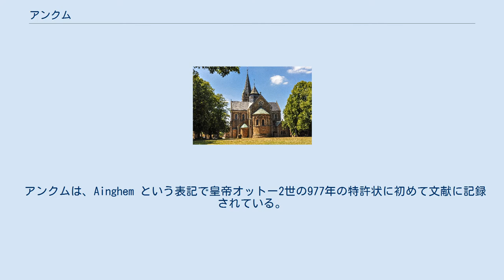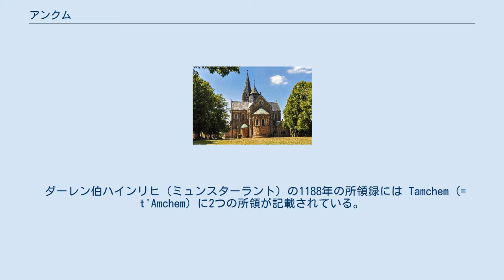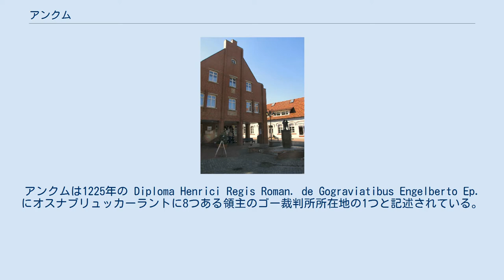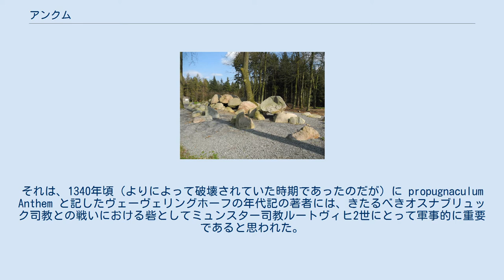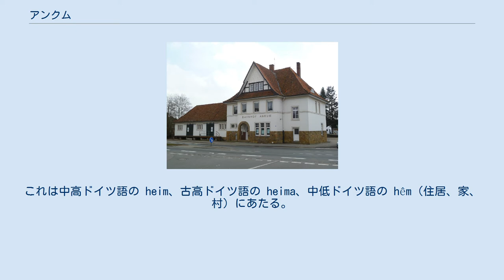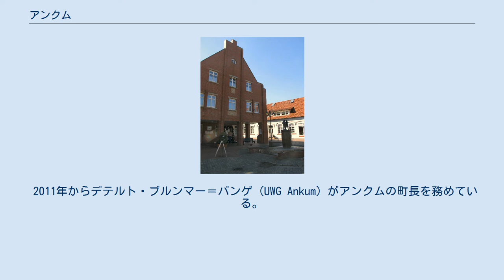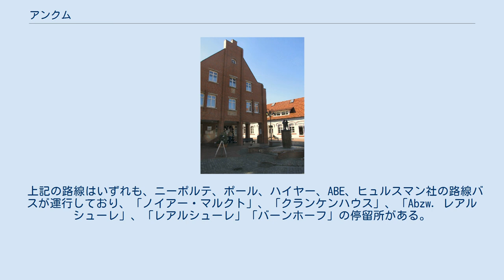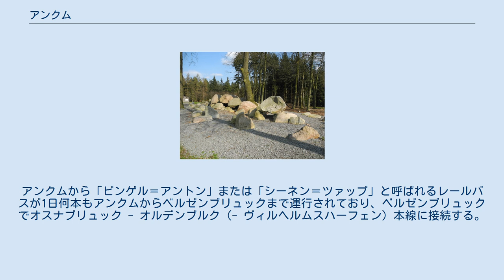アンクム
アンクム (ドイツ語: Ankum) は、ドイツ連邦共和国ニーダーザクセン州オスナブリュック郡北部のザムトゲマインデ・ベルゼンブリュックを構成する町村（以下、本項では便宜上「町」と記述する）である。
 アンクムは、オスナブリュックの北約 35 km、トイトブルクの森北部＝ヴィーエン山地自然公園北部の森に覆われた丘陵地（アンクム高地）に位置している。
 アンクムは、北はケッテンカンプおよびノルトルプ、東はベルゼンブリュックおよびアルフハウゼン、南はブラームシェ、西はメルツェンおよびエッガーミューレンと境を接している（以上、いずれもオスナブリュック郡）。
 アンクムは歴史的な市場町であり、かつては主に織布類、現在も家畜の取引が行われている。
 アンクム町内グルムフェルトに遺る巨石墳墓 フリードリヒ＝ヴィルヘルム・ヴルフとヴォルフガング・シュリューターによって2000年から作成された目録は、「オスナブリュック市およびオスナブリュック郡の考古学的文化財」に関する概要を示している。
このほかに、ベルゼンブリュック郡の「先史時代および古代の文化遺産」のリストとしては、ヨハネス・ハインリヒ・ミュラーのハノーファー州の石造文化財および埋蔵文化財、納骨墓地、出土品および発見品の一覧（ミュラーの死後にヤーコーブス・ライマースによって公表された）、ヴィルヘルム・ハルデベックによる1902年の「ベルゼンブリュック郡の先史時代および古代の埋蔵・石造文化財、埋葬地、納骨墓地、防衛施設、環状土塁および入植地の一覧および描写」、ロルフ・ゲンゼンの1961年にタイプライターで記述され、マールブルク大学に提出された学位論文がある。
 紀元前3500年から紀元前2800年に造営されたアンクム地方の巨石墳墓は、新石器時代にこの地域で定住が行われていたことを証明している。
アンクム＝ドゥルヒホルンの墓地は、ドゥルヒホルン地区の近くにある。
北部ゲルマン人は6世紀にザクセン人に逐われ、この地域はガウに分割された。
 2009年8月、アンクムのキルヒブルクの環状壁北部で行われた考古学的発掘は、これまでで最も古い出土品として、丸いスタンプで装飾され、彩色を施されたバードルファー陶器に倣った陶製容器の破片が発見された。
これは9世紀から10世紀の移行期に属すフンネシャンス陶器に分類されており、ピングスドルファー陶器の先駆けとされている。
ラインラントからオスナブリュッカー・ノルトラントに輸入された製品の発見は、この時代のキルヒブルクに裕福な所有者の集落があったことを推測させる。
環状壁の北西部すぐ外側にある発掘区画1 は中世の竪穴式住居跡であると判明し、鉄加工による手工業が行われていたことが示唆された。
 アンクムは、Ainghem という表記で皇帝オットー2世の977年の特許状に初めて文献に記録されている。
 皇帝オットー1世の948年7月14日の文書にある Hasagovue（ハーゼガウ）の Tungheim 集落という地名がアンクムを指しているという説が時々唱えられるが、文献学者の多くはこの説を採用しておらず、有力な根拠によってこれを否定している。
ヘルマン・ハルトマンは948年の史料から、アンクムにヴィドゥキントの相続領があったと推測した。
この所領は、オットー1世から母親の聖マティルデに贈られた。
マティルデは、ハインリヒ1世王の2番目の妻であり、ヴィドゥキントの子孫たるザクセン伯ディートリヒの娘である。
彼女は947年に、おそらくヴィドゥキントの廟所であるエンガーに修道院を設立した。
ハルトマンは1878年にアンクムの母教会がヴィドゥキントまたはその後継者の創設に由来するという仮説を完全に支持した。
マティルデとヴィドゥキントとの血縁関係は、ザクセンの編年史著者コルヴァイのヴィドゥキントが著した「Res gestae Saxonicae」および「Vita Mathildis reginae antiquior」による。
 オスナブリュック司教アルベリヒと前述の特許状に名前が挙げられた Herigis の叔父（または伯父）に当たるヴェーリンブレヒとの間で結ばれた1037年 - 1052年の協定には、アンクムの記載はないものの、後で言及する1239年/1240年の司教領目録を考慮すると、11世紀半ばにはすでにアンクムはオスナブリュッカー・ノルトラントの司教領に属していたと推測される。
 1169年、アンクムは Parochia Anchem または Eccle...